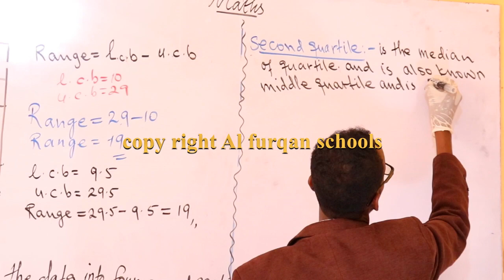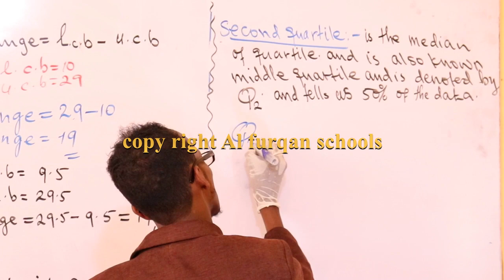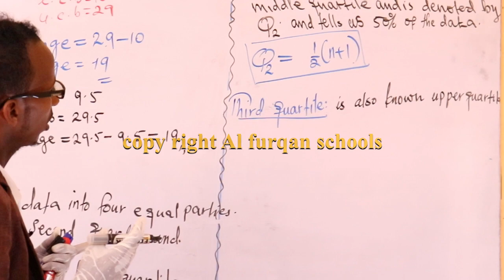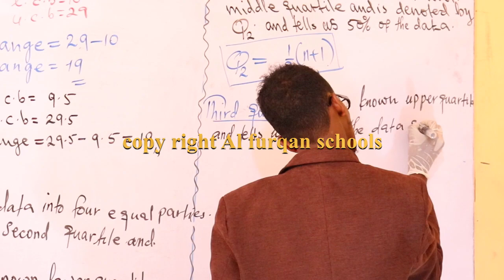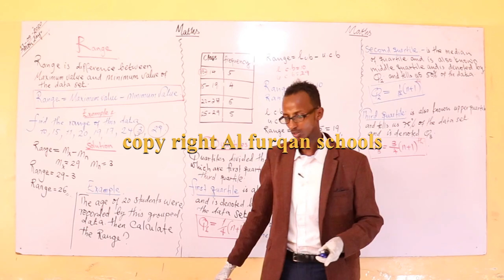maths: chapter 3/statitics/part 2 range and qaurtiles/lesson 14